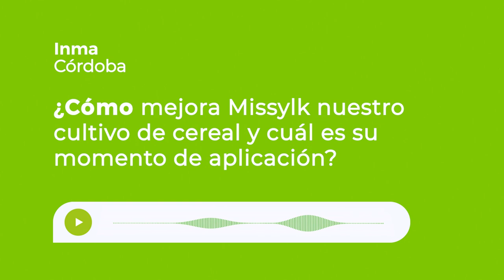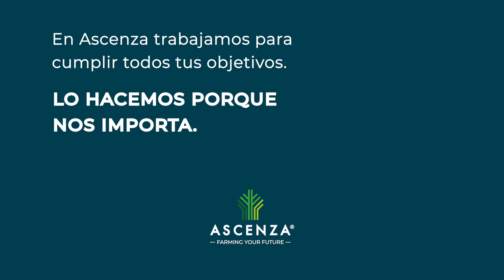¿Cómo mejora Missylk nuestro cultivo de cereal y cuál es su momento de aplicación?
Conoce los beneficios que tiene MISSYLK para el cultivo de cereal y cuál es su momento de aplicación

MISSYLK es un bioactivador fotosintético con macronutrientes, micronutrientes, aminoácidos y extracto húmico. Es un producto muy completo, que en cereal se puede aplicar en cualquier momento del ciclo, aunque está especialmente recomendado en tres momentos:

👉 Inicio de ahijado.
Missylk consigue aumentar el número de hijos, la densidad de espigas y el número de granos por espiga, obteniendo por lo tanto más producción.

👉 Inicio de espigado.
Missylk mejora el llenado y aumenta el peso del grano, incrementándose también en consecuencia la producción. Tal y como avalan los resultados obtenidos por diversos organismos de reconocido prestigio.

👉 Aplicado en semilla.
Otro método de aplicación interesantísimo que hemos desarrollado con éxito, es aplicarlo en mezcla con los insecticidas y fungicidas usados en el tratamiento de la semilla de cereal. Con este tratamiento conseguimos mejorar y adelantar la germinación, el enraizamiento y nascencia de nuestro cereal.